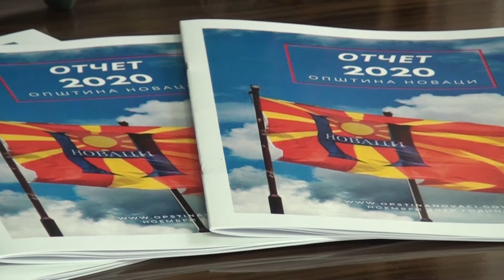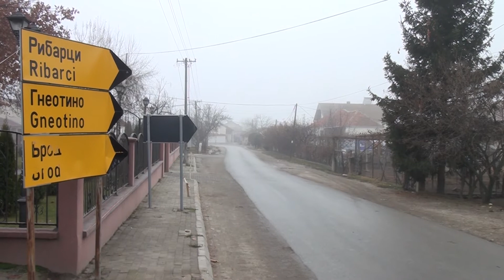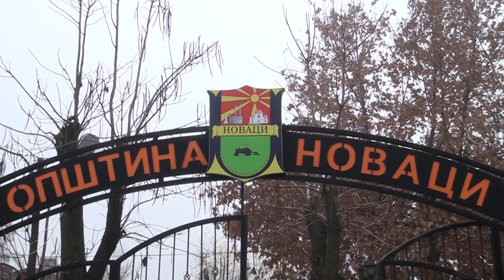Tv Tera Bitola Otcet za zrabotenoto na gradonacalnikot Kuzmanoski 24 12